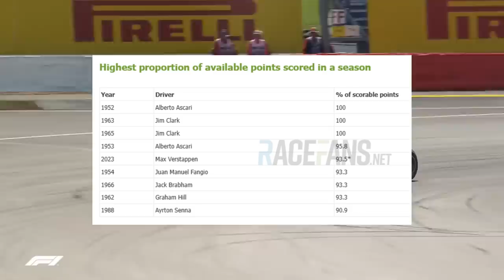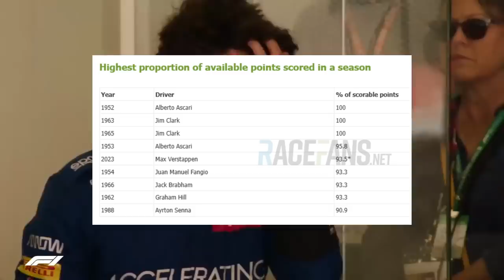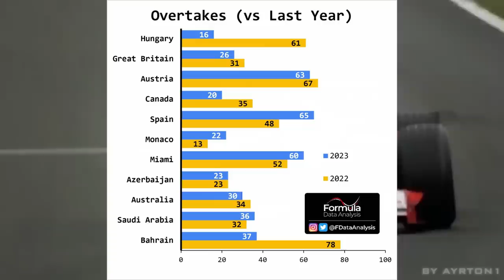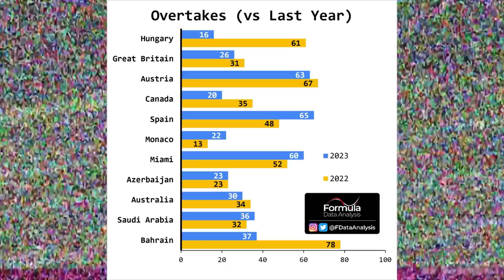DOMÍNIO DE VERSTAPPEN É ALARMANTE PARA RIVAIS, TORCEDORES, DIRIGENTES E DEVE PIORAR EM 2023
Sergio Milani
@scuderiamilani (Twitter)

João 3:16

00:00 - Introdução
00:35 - Temporada Ruim?
01:28 - Aproveitamento absurdo a frente de Senna
02:49 - Rivais brigam com perez
03:27 - Falta rivalidade
06:32 - A tendencia é piorar